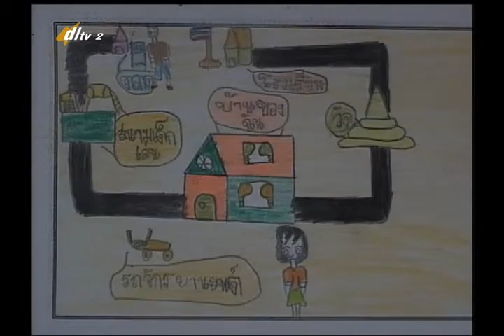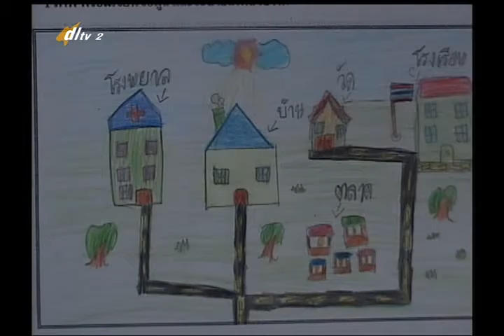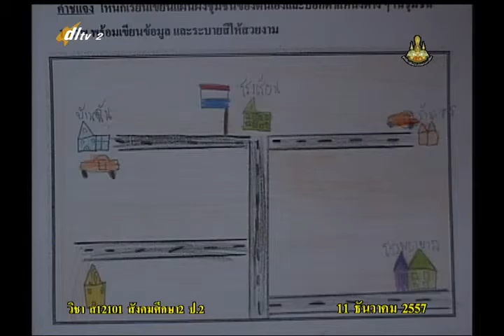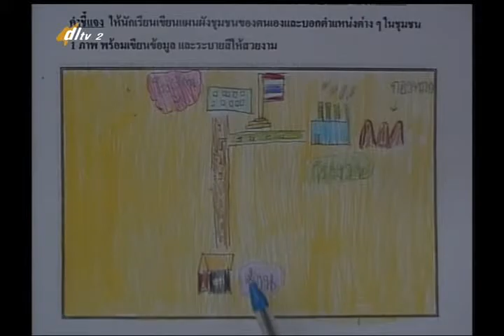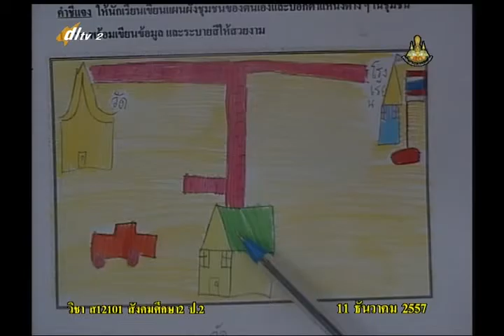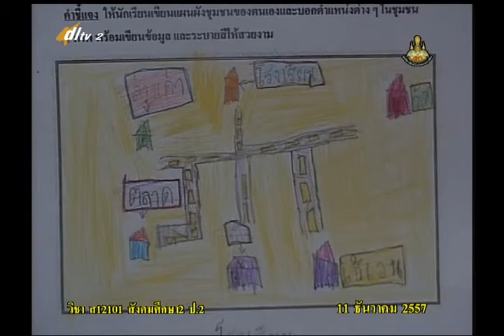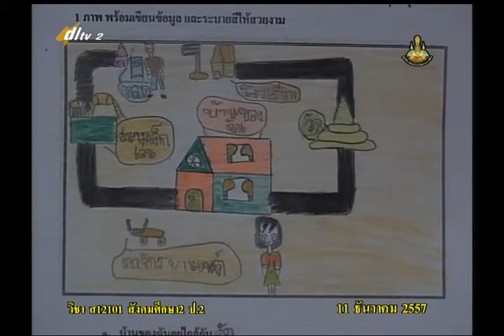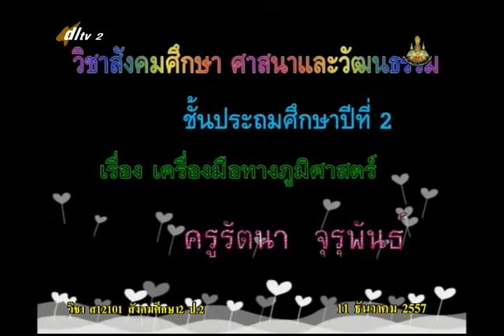018B+2111257+ส+เครื่องมือทำกินทางภูมิศาสตร์+socp2+dl57t2